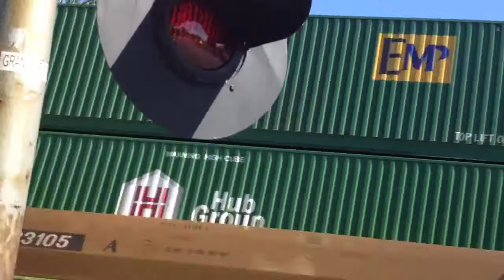Norfolk Southern Intermodal On The Pittsburgh Line - 5/25/13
An intermodal train passes Granville, Pennsylvania on the Pittsburgh Line. The engines in this video are: NS 8320 (Ex-Conrail D8-40CW), NS 9648 (D9-40CW), NS 2610 (SD70M) and NS 9662 (D9-40CW).